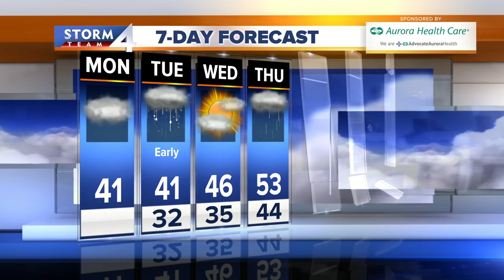Dry afternoon, chance for snow/rain late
We could see another quick round of rain and snow late tonight. Very little or now snow accumulation is expected.